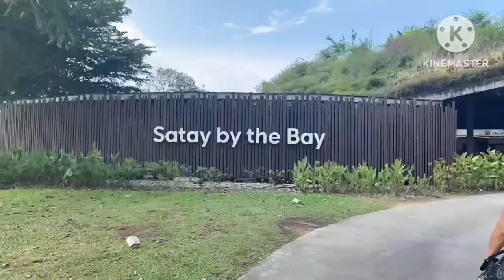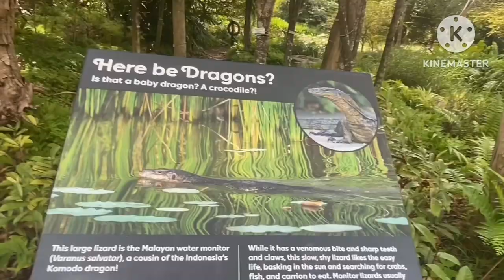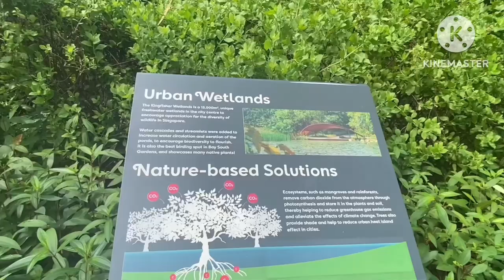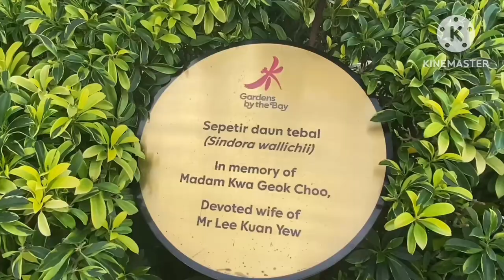Marina bays sands Singapore | walking tour |Maricel Catabay